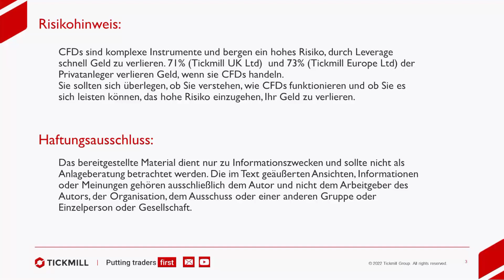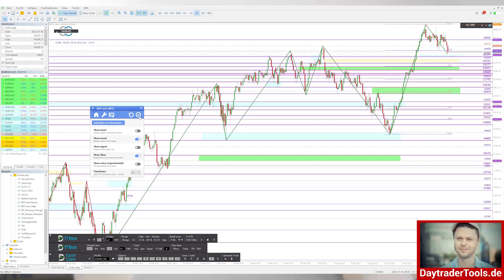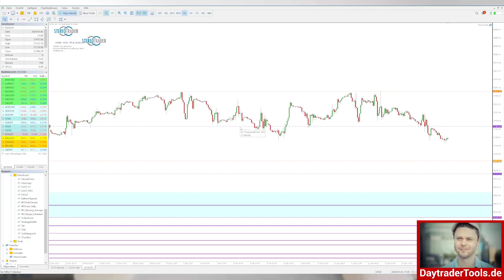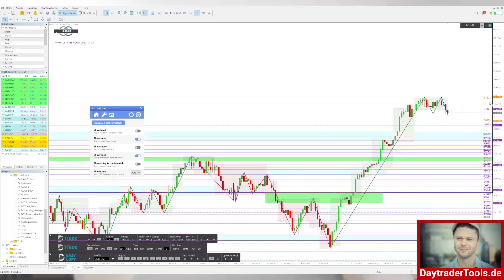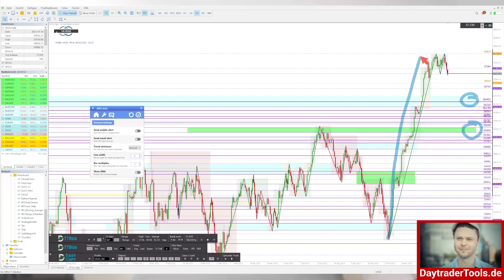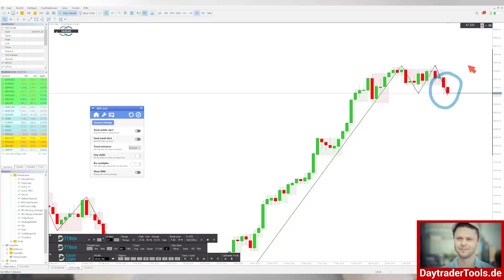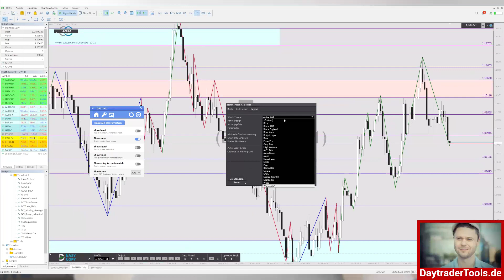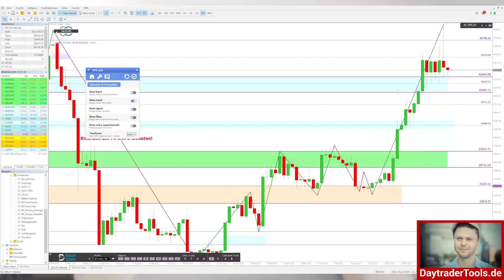Spannende Tipps helfen weiter (Neuer Vorsatz!)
+++ Dieser Inhalt  ist keine Anlageberatung und keine Aufforderung zum Handel an den Kapitalmärkten! +++